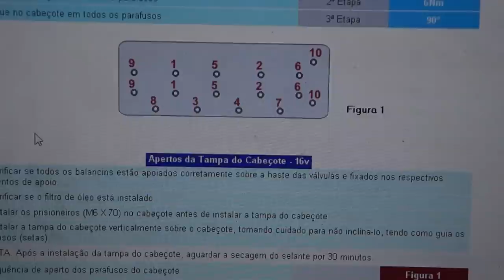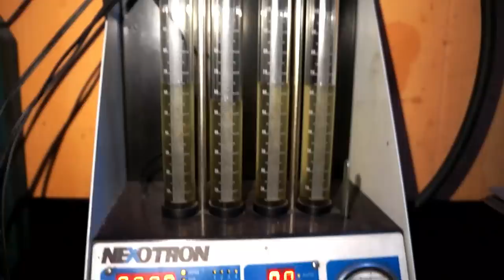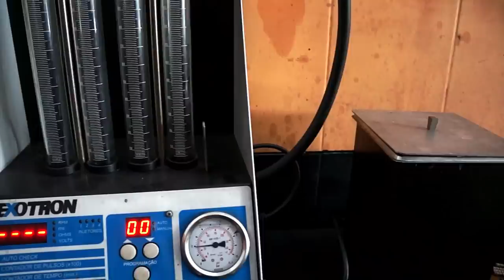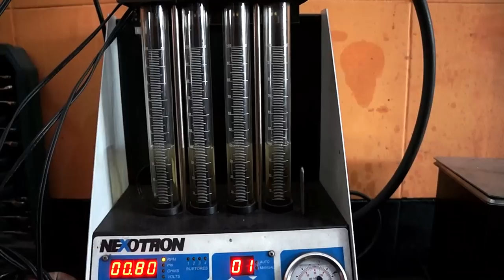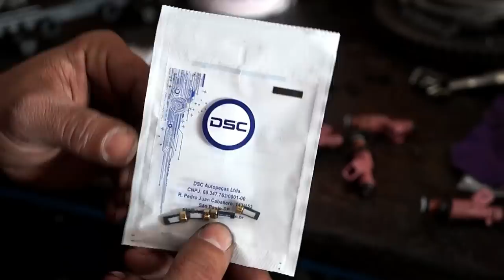VW FOX, mega revisão!